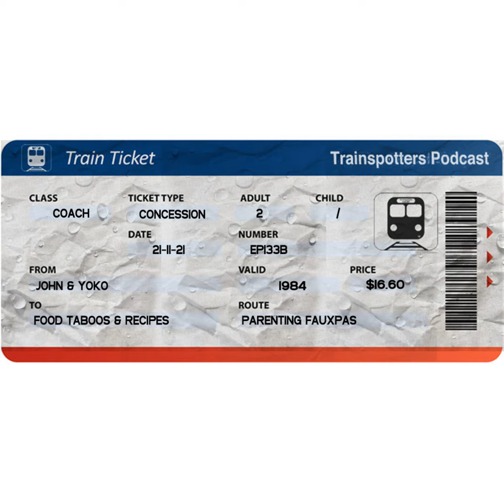EP133b Yoko, Parenting and Food Taboos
Panelists: Dim and E
Talking points:
John Lennon and Yoko
parenting fauxpas
communicating with family
social moral compass
food taboos and comparing recipes